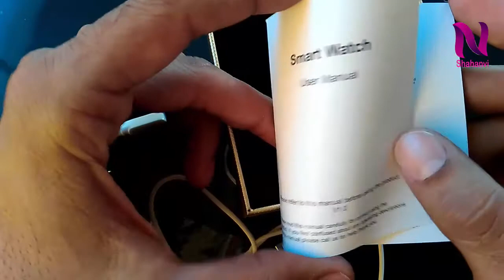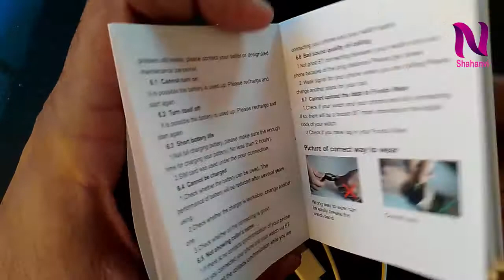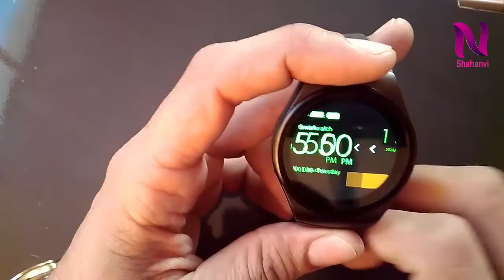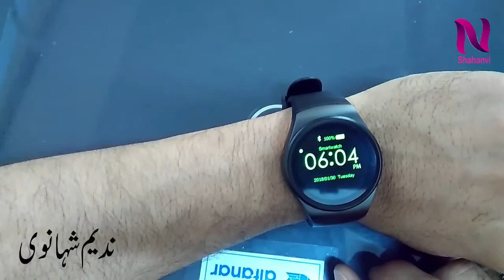KW18 Smart Watch Unboxing In Urdu - हिंदी By NAdeem Shahanvi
Hy Friends In this video  we shall Unbox a  Smart Watch Which Have Modle No: KW18 G

The KW18 2G smart watch has a 350mAh battery that can easily give a week of standby time. This KW18 watch has a round 1.3inch IPS LCD screen.The KW18 2G Smart watch offers the perfect way to monitor your everyday activities to ensure a healthy lifestyle. This smart watch is ergonomically designed and can easily fit most wrist sizes. It makes the use of the Bluetooth 4.0 technology.

2: Different Types Of Circuit Breakers With Details In Urdu & हिंदी by Nadeem Shahanvi

3: What is function of CTPU (Current Transformer protection Unit) Metrosil In English